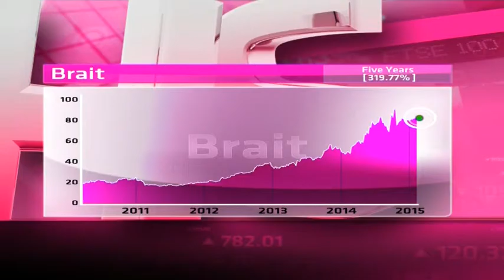Brait - Hot or Not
Brait is an investment holding company with stakes in Steinhoff, Premier Foods and Iceland Foods. Its stake in Pepkor is in the process of being acquired by Steinhoff. It has a market cap of R 40,6billion.